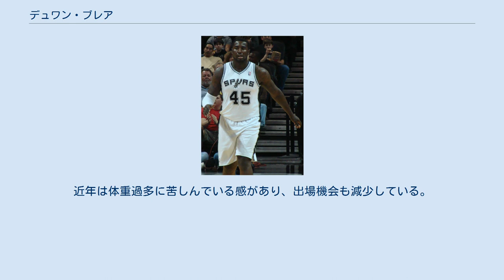デュワン・ブレア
デュワン・ブレア（DeJuan Lamont Blair, 1989年4月22日 - ）は、アメリカ合衆国ペンシルバニア州ピッツバーグ出身のバスケットボール選手。
NBAのサンアントニオ・スパーズなどに所属していた。
 4人兄弟（一人は幼少時に亡くなっている）の長男として、ピッツバーグのヒル地区で育ち、生まれた時には兄弟で最も小さかったが、入学する頃には、クラスで最も大きな子供だった。
両親共に、シェンレー高校ではバスケットボールプレーヤーであり、おじが近隣でリクリエーションセンターを運営してたこともあって、そこで、バスケットボールを始めた。
 シェンレー高校、ピッツバーグ大学を経て、2009年のNBAドラフト2巡目37位で、サンアントニオ・スパーズに指名を受けNBAのプレーヤーとなった。
ルーキーイヤーでは、NBAルーキーチャレンジにおいて22得点23リバウンドを獲得し、タイリーク・エバンスと共にMVPに選ばれた。
また、シーズン終了時にオールルーキー・セカンドチームに選出された。
 ティアゴ・スプリッターの台頭もあり、2012-13シーズン以降は出場機会が激減。
2013-14シーズンはダラス・マーベリックス、ワシントン・ウィザーズなどのチームでプレー。
 2016年9月、CBAの江蘇モンキーキングと契約を交わし入団。
 2017年1月、Dリーグのテキサス・レジェンズと契約を交わし入団。
2月、Dリーグのロサンゼルス・ディーフェンダーズと契約を交わし入団。
 ポジションに対して身長はかなり不足しているが体の幅、長い手、敏捷性、粘り強さなどでそれをカバーしている。
ボールに対する嗅覚が鋭く、オフェンシブリバウンドやスティールを得意とする。
その一方、シュート力は十分とはいえず、シュートレンジはペイントエリア内に限定されている。
近年は体重過多に苦しんでいる感があり、出場機会も減少している。